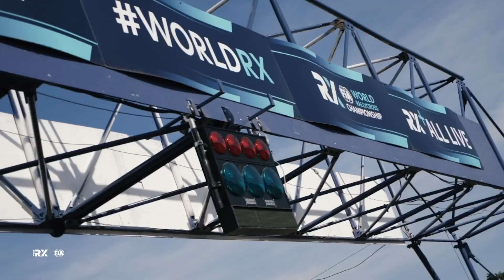It Begins: Euro RX of Hungary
We are back in Hungary for the opening round of the 2023 European Rallycross Championship!

Watch World RX LIVE with your World RX+ subscription. Live cameras in the rallycross cars, live drone shots flying above races and live track side cameras for all qualifying heats, semi finals and the final. Also in depth analysis, behind the scenes exclusives, special features, highlights and archive races all available to watch live or on demand with a subscription to World RX+.